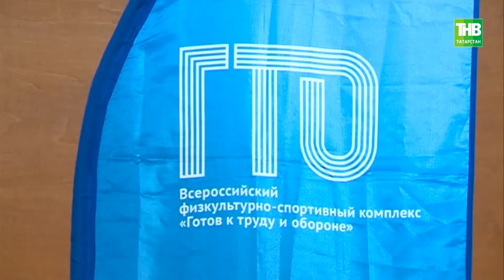Сдачу норм ГТО в Казани организовали для детей из семей, чьи папы являются участниками СВО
→ Для семей участников специальной военной операции сегодня в Казани устроили спортивный праздник. Дети сдавали нормативы ГТО. Показать свои навыки приехали более 50 ребят, это школьники и те, кому ещё только предстоит пойти в первый класс. Как отмечают организаторы, это поможет детям приобщиться к спорту и получить настоящие значки «Готов к труду и обороне». Насколько подготовленными оказались ребята - увидел Дмитрий Аринин.

Координаты:
☎ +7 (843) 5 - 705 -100